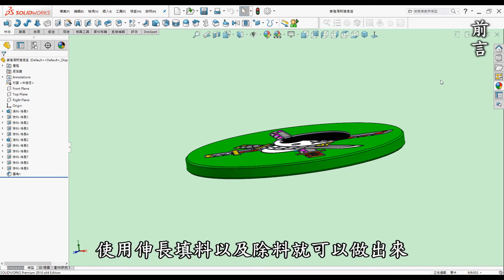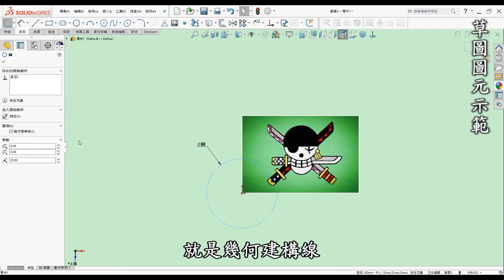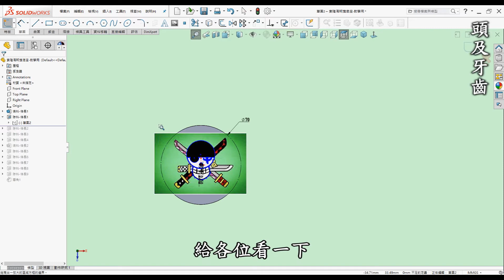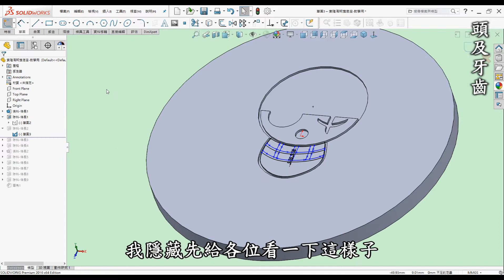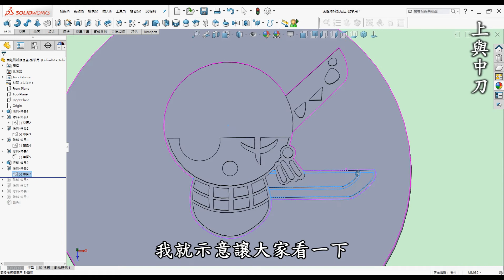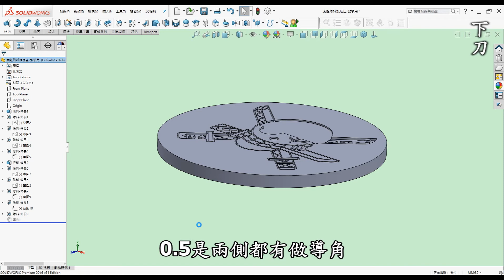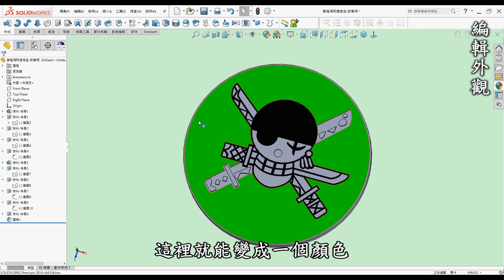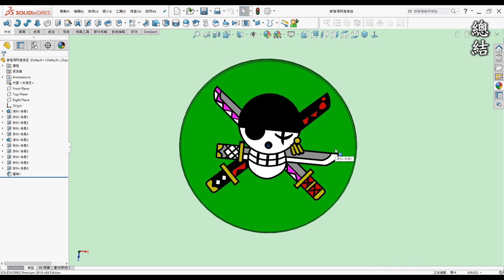索隆海賊旗破解3D畫法-如何使用SolidWorks草圖圖元.不規則曲線繪製索隆海賊旗並運用3D列印製作[中英字幕]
00:00 開頭
00:20 前言
01:20 草圖圖元示範
03:19 教學-頭及牙齒
06:16 教學-上與中刀
08:27 教學-下刀
09:38 教學-編輯外觀
10:53 總結
12:36 廣告

●前言

3D列印是每一位有在使用3D軟體設計者的福音，它顛覆了以往的加工方式將虛擬3D實現出來，近幾年來普及化至家用型，讓設計者可以快速圓夢的工具。